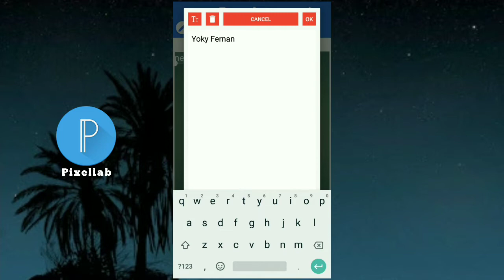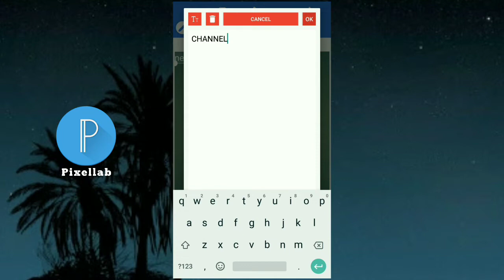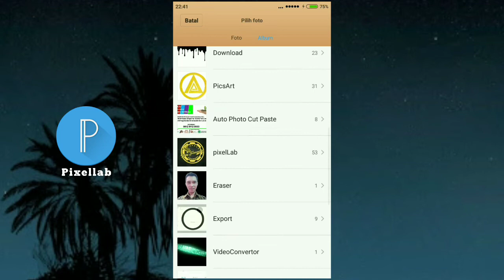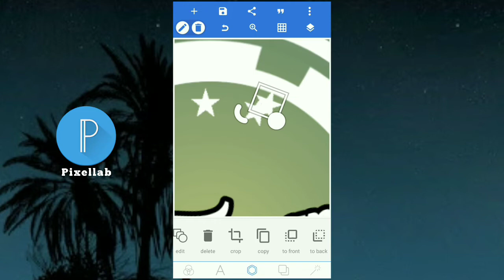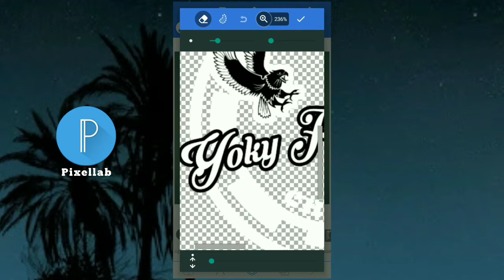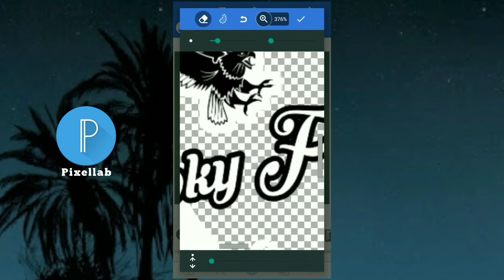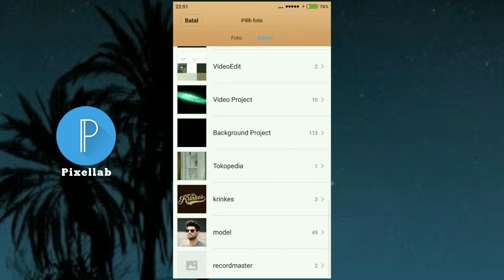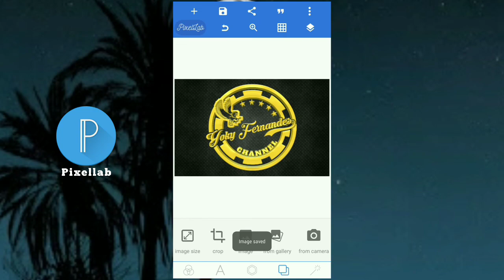Design Logo #2, cara buat logo menggunakan app pixellab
Tutorial design logo #2 menggunakan aplikasi Pixellab